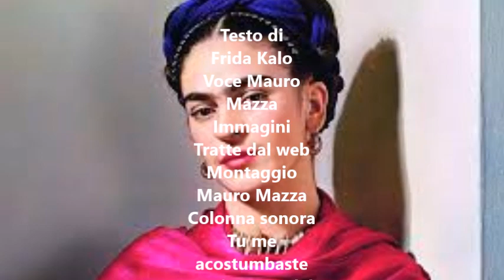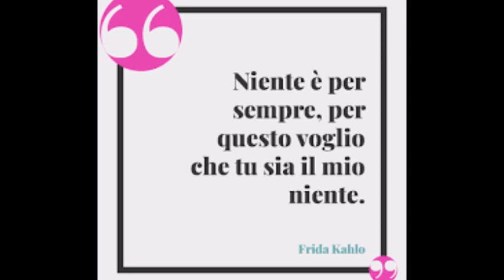Non ti chiederò di Frida Kalo - letta da Mauro Mazza